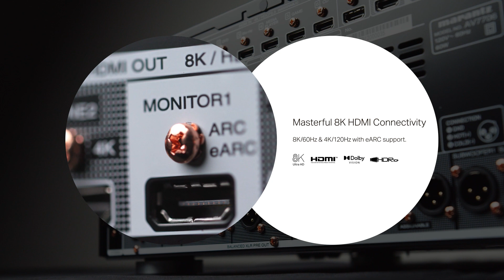Marantz — Introducing the AV7706 Pre-amplifier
Enjoy the audiophile sound you expect from Marantz with the new AV7706 processor/pre-amplifier. With 11.2 channel pre-outs on both conventional RCA sockets and balanced XLRs, the AV7706 is designed to work alongside high-quality external power amplifiers. With the latest technology in HDMI support, enjoy 8K quality video from your 8K source devices. Totally immerse yourself in movies and TV with elevated surround sound formatting from Dolby Atmos®, DTS:X®, IMAX® Enhanced, and Auro-3D®. The AV7706 also features HDMI eARC capability, which supports 3D audio formats in masterful quality from your TV source. Experience your favorite music in any room of your home for a wireless, whole-home audio experience with HEOS® Built-in and seamless voice control from the leading voice assistants.